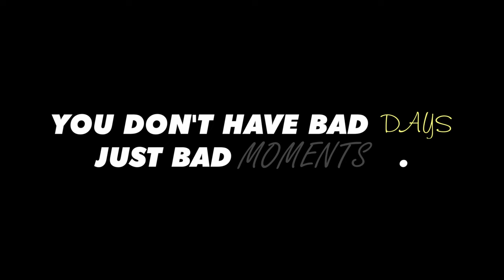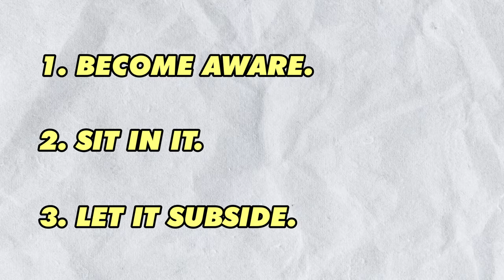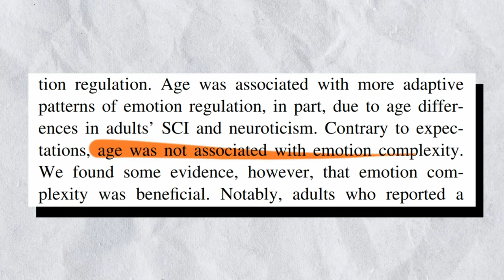I haven't had a bad day in 12 years. (Why you shouldn’t either)